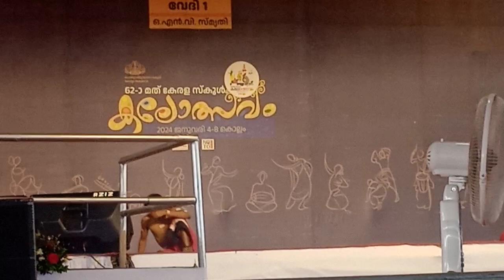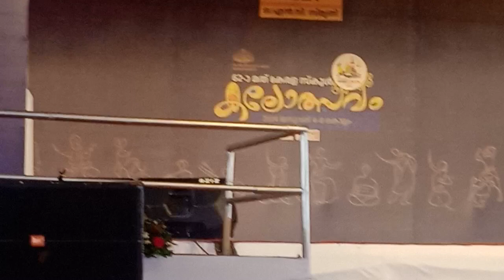സദസിനെ രോമാഞ്ചം കൊള്ളിച്ച nadodi nirtham Kerala state kalolsavam 2024